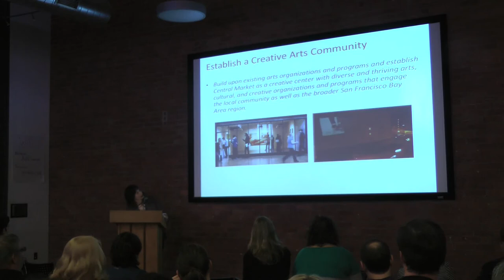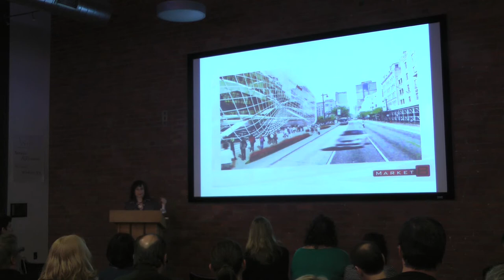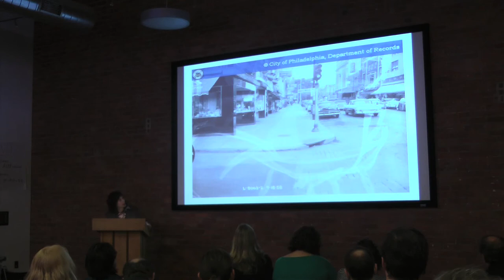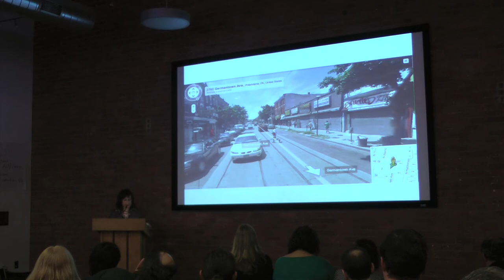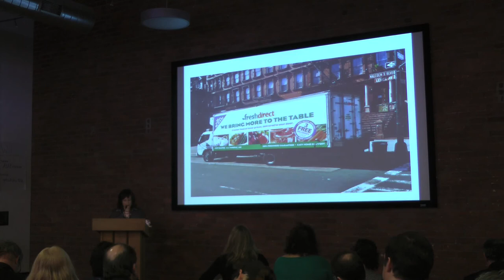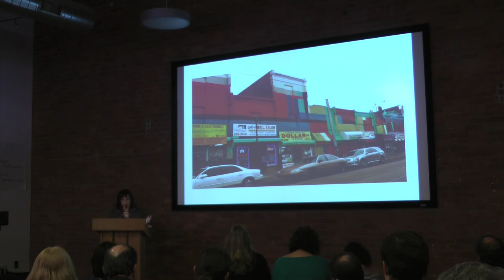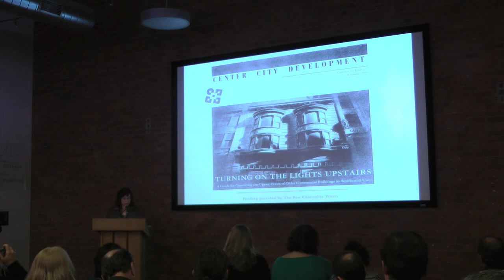Not Every Commercial Corridor is Worth Saving - Inga Saffron [opening remarks at Crafting Corridors]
Crafting Corridors: Reinventing the Urban Street was presented by Next City on February 16, 2013 at the Philadelphia Center for Architecture. Each speaker had just ten minutes to pitch their approach to transforming downtown streets into vibrant, liveable corridors.

Inga Saffron, architecture critic at the Philadelphia Inquirer and columnist with The New Republic, offered opening remarks, speaking about our fixed idea of what commercial corridors should be. The way we shop has changed and our commercial corridors are in a state of flux. Reality is, not all of our corridors can and should be brought back to life, and its important to have a conversation about what is salvageable and what investments our neighborhoods really need.

Next City is a national online magazine about improving cities. We update our site daily with investigative features, thoughtful essays, and interviews from the front lines of urban change and innovation.